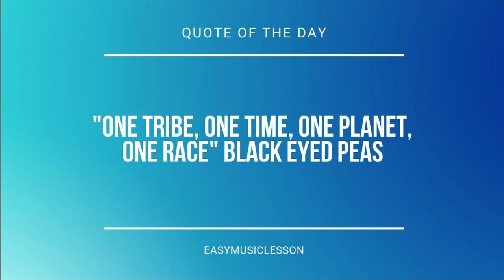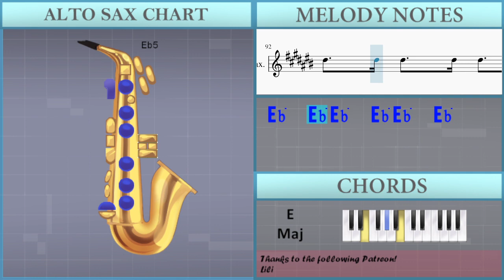How to play Love Me Harder by Ariana Grande ft The Weeknd on Alto Sax (Tutorial)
Comment and let us know how the videos have helped you. It keeps us going! :)The easiest way to learn how to play Love Me Harder by Ariana Grande ft The Weeknd on the alto sax. It's a alto sax tutorial for Love Me Harder by Ariana Grande ft The Weeknd.

EasyMusicLesson teaches you to play the your favorite instrument, through easy and simple animation so that you too can learn how to play Love Me Harder by Ariana Grande ft The Weeknd on the alto sax easily. A alto sax tutorial with visual animation graphic.

Chords of Saxophone arrangement:
A Maj   Db Min   Gb Min   E Maj   B Maj   A Maj   Db Min   Gb Min
E Maj   B Maj   A Maj   Db Min   Gb Min   E Maj   B Maj   A Maj
Db Min   Gb Min   E Maj   A Maj   Db Min   Gb Min   E Maj   B Maj
Db Min   Gb Min   E Maj   B Maj   A Maj   Db Min   Gb Min   E Maj
B Maj   A Maj   Db Min   Gb Min   E Maj   A Maj   Db Min   Gb Min
B Maj   A Maj   Db Min   Gb Min   E Maj   B Maj   A Maj   Db Min
Gb Min   E Maj   B Maj   A Maj   Db Min   Gb Min   E Maj   B Maj

Melody notes of Saxophone:
F5   Bb4 Db5   Db5 Bb4
Db5   Eb5   Eb5     Db5
F5   Bb4 Db5   Db5
C5 Bb4 C5 Bb4 C5   Bb4 Ab4 Ab4 Ab4
Bb5 Ab5 Ab5 F5 F5 Eb5 Eb5 Db5 Eb5 Db5
Eb5   Bb4 Db5   Db5
Db5 F5 Ab5
Bb5   F5 Ab5   Ab5 F5
Eb5   Bb4 Db5   Bb4 Db5 Db5
Eb5   Bb4 Db5   Eb5
Eb5 F5 Ab5 Bb5 Db6 Bb5 Ab5 F5 Eb5 Db5
Eb5   Eb5 Eb5   Eb5 Eb5   Eb5 Bb4
F5   Bb4 Db5   Eb5   Ab4 Bb4
Db5   Eb5   Eb5   F5 Ab4 Bb4
F5   Bb4 Db5   Eb5   Db5 Bb4
C5 Bb4 C5 Bb4 C5 Bb4 Ab4 Ab4 Bb4
F5   Eb5   Eb5 Db5 C5 Bb4 Bb4
Db5   Eb5   Eb5   F5 Bb4
C5 Bb4 C5 Bb4 C5 Bb4 Ab4   Bb4 Db5
Bb4 Bb4 Db5 F5 Eb5 Bb4 Bb4 Eb5
Eb5     Db5
Eb5     Db5 C5 Bb4
Eb5     Db5
Eb5   Eb5 F5 Eb5   Db5   C5 C5
C5 Bb4 Ab4 Bb4   Db5 Db5 F5 Ab5
Db5 F5 Ab5
Bb5   Ab5 Ab5 F5 Eb5 Eb5 Eb5 Eb5 Eb5
Eb5   Eb5   Eb5   Eb5 C5 Bb4 Bb4
Bb5   Ab5 Ab5 F5 F5 Eb5 Eb5 Eb5 Eb5 Eb5
Eb5   Eb5   Eb5   Db5 Db5 F5 Ab5
Db5 F5 Ab5
Eb5   Bb4 Db5   Bb4 Eb5 F5
Gb5 F5 Eb5   F5 Db5 F5 Ab5